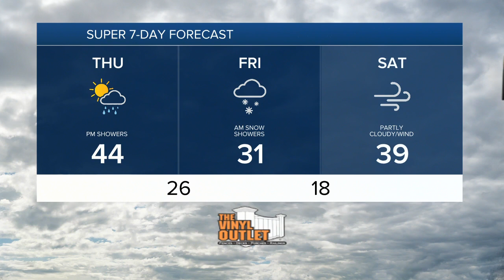7 Weather Noon Update, Thursday, February 16